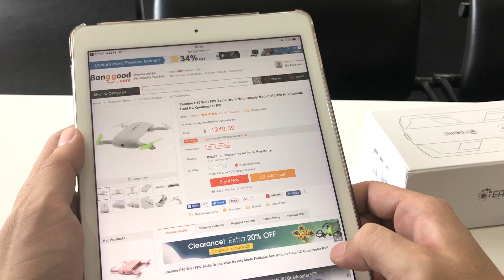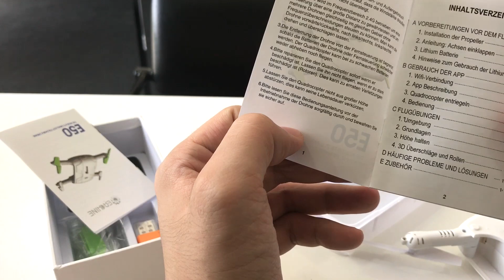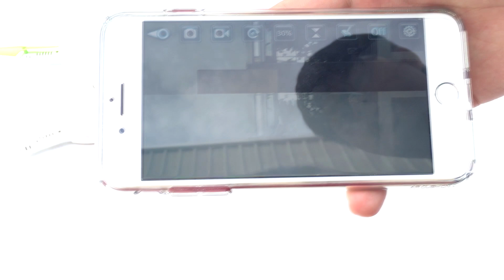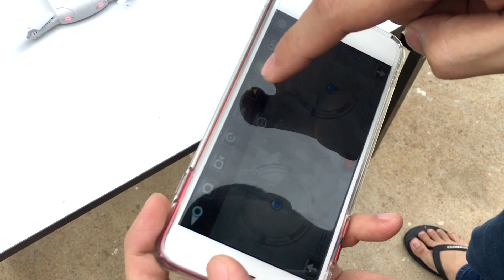แกะกล่องโดรนพับได้จาก Banggood!! (แจกด้วยจ้า รายละเอียดได้คลิป)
อยากได้มาเล่นบ้าง กดลิงค์นี้เลยจ้า

ของเล่นทุกอย่างใน Banggood ลดให้ 8% เลย หมดเวลา 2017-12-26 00:00:00 เวลาปักกิ่งของจีนจ้า code: ToysHo

ขอขอบคุณทาง Banggood สำหรับสินค้าที่ให้มารีวิวด้วยนะคร้าบ

ผมแจกตัวนี้อยู่นะคร้าบ ติดตามได้ที่หน้าเฟสบุ๊คของผมเลยจ้า